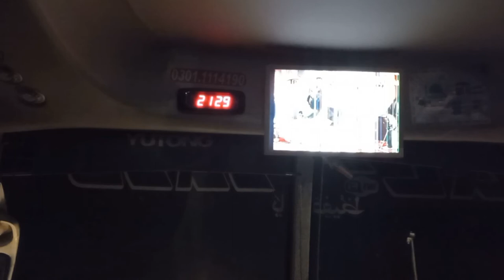Larkana bypass to Jamshoro toll plaza / AKG Mini Bus / Travel Vlog / Indus Highway Road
Larkana bypass to Jamshoro toll plaza / Indus Highway Road / Akg Mini Bus / Travel Vlog

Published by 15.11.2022